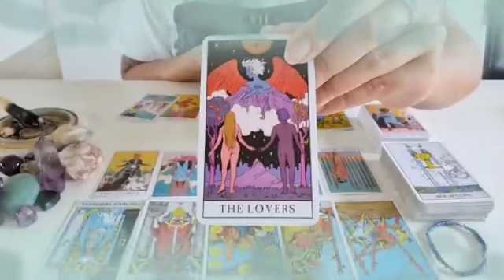برج القوس من الأن إلى 10 يناير 2024 // فضيحه كبيره بسبب العار😱أنت مكمل🤔مش فاهم حاجه يا قوس😔